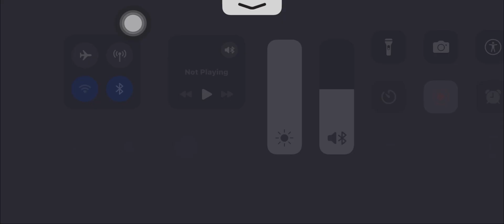1v4 CALL OF DUTY MOBILE MO RANKED